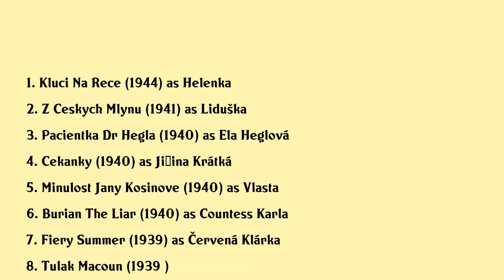Zorka Janů Movies list Zorka Janů| Filmography of Zorka Janů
Zorka Janů Full Movies List Filmography of Zorka Janů

Latest movies of Zorka Janů are:

1. Kluci Na Rece
2. Z Ceskych Mlynu
3. Pacientka Dr Hegla
4. Cekanky
5. Minulost Jany Kosinove
6. Burian The Liar
7. Fiery Summer
8. Tulak Macoun
9. The Merry Wives
10. School Is The Foundation Of Life
11. Devcata Nedejte Se
12. Madla From The Brickworks

Complete list of movies acted by Zorka Janů are in this video.

Please Comment down your favorite movie of Zorka Janů